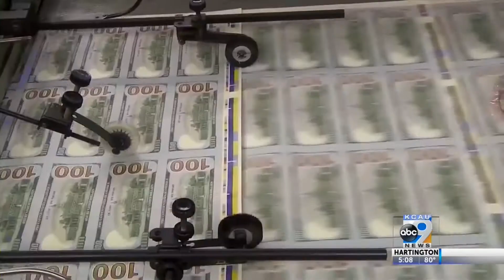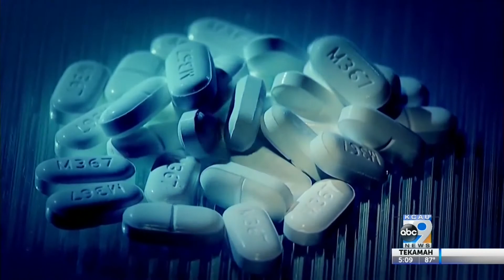Funding The Fight Against Opioids